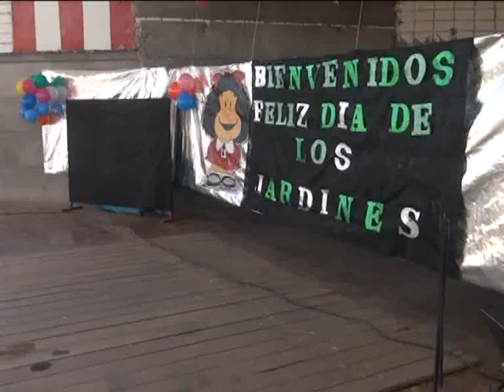08 Frias Festejos por el día de los jardines de infantes y de la maestra jardinera